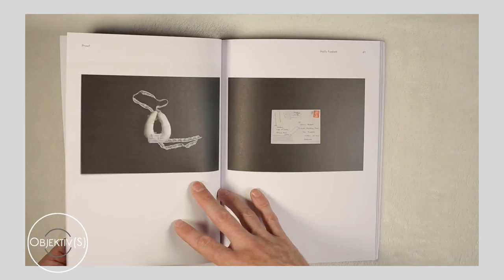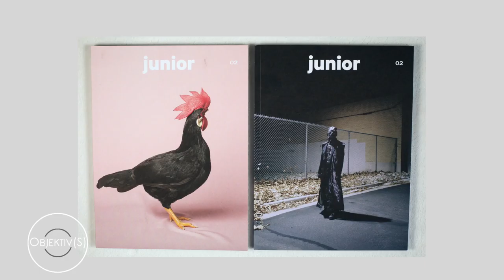Junior Issue 02 - Objektivs Episode 11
I met up with Ellius Grace to have a look at issue number 2 of "junior". The excellent photography magazine showcasing young talented photographers.